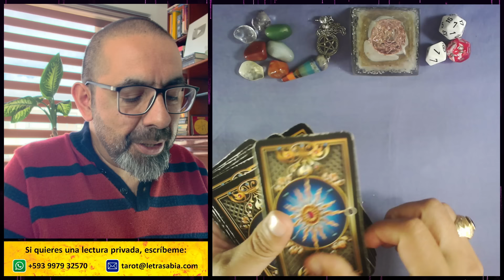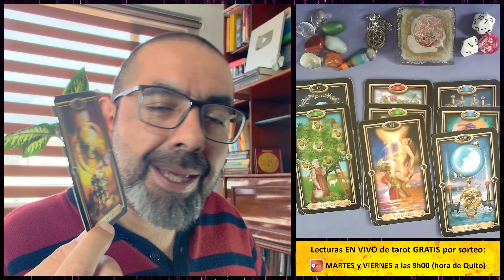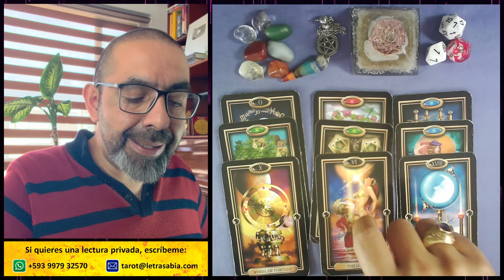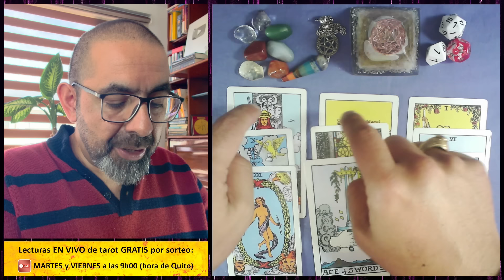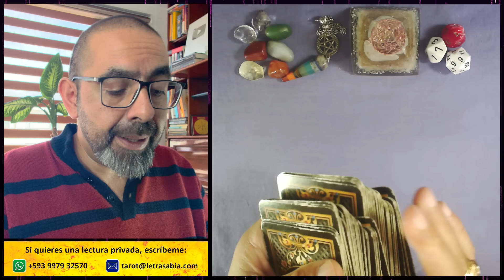♓ ¡SE ABREN PUERTAS Y CAMINOS PARA LIBERARTE! 🍀🙏 ACEPTA ESTA AYUDA 🤗🌈💰 Horóscopo de PISCIS hoy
PISCIS ♓ 3 lecturas de TAROT con tu 🔮 horóscopo sobre DINERO, FAMILIA y más, 🎲 números de la suerte, 🙏 afirmaciones positivas y mucho más.